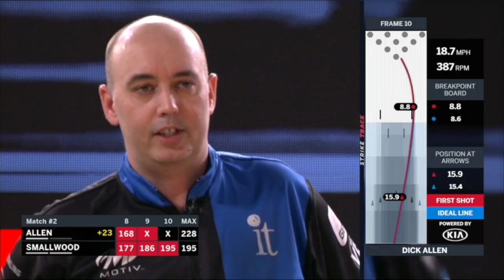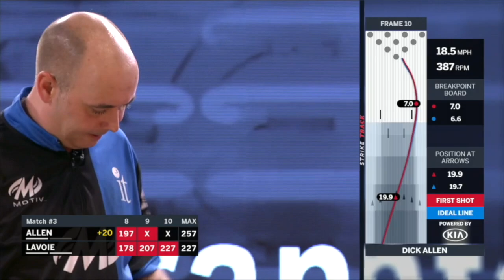Friday Five - Troup, Smallwood, Allen and a Water Bottle in PBA Players Championship Moments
Friday Five, February 26, 2021 - five moments from the 2021 PBA Players Championship Finals.

Tom Smallwood opened the show with the front nine against Anthony Simonsen. Dick Allen continued his 10th-frame excellence in defeating Smallwood and François Lavoie. A strange water-bottle incident inserted itself into the Smallwood/Allen match. Kyle Troup won his first career PBA Tour major title–and $250,000–by defeating Allen in the title match.